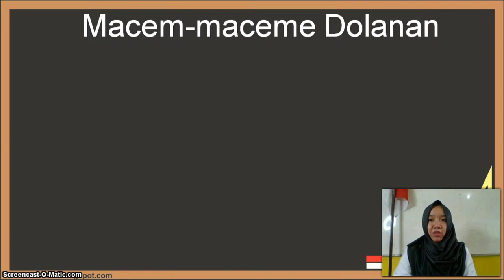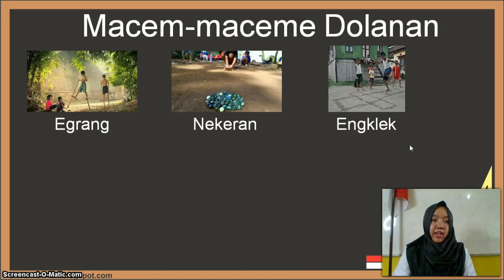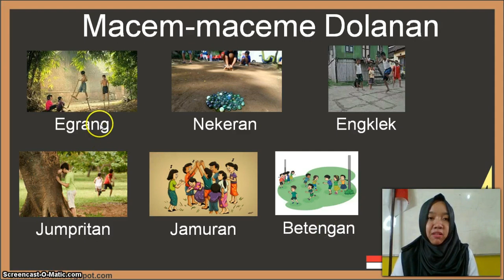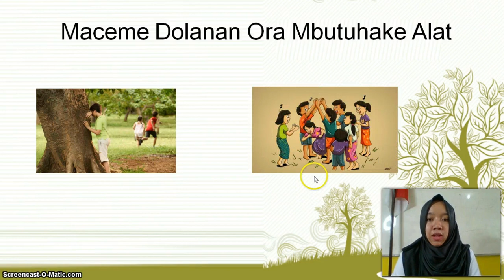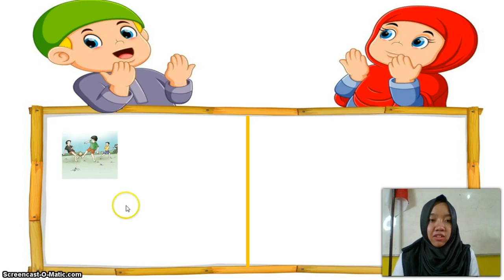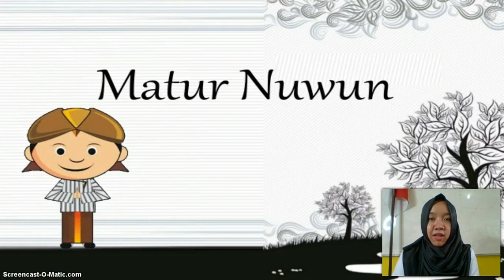BelajarbersamaSUKMA: Kelas 2 MI ISLAMIYAH | Bahasa Jawa | Dolanan Ing Lingkungan